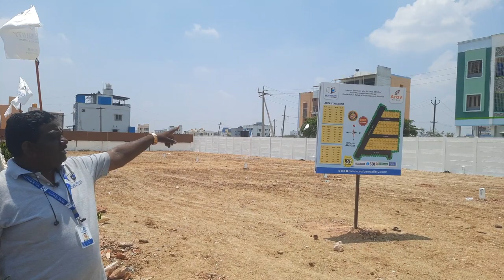plots | Land for sale in chennai | @tambaram railway station near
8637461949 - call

Rate - 3599 Rs